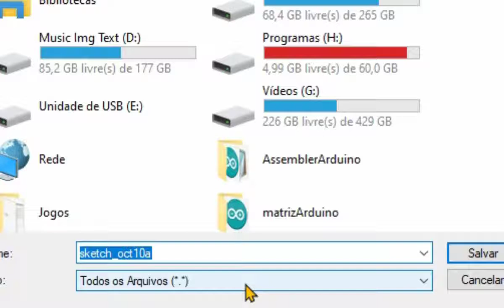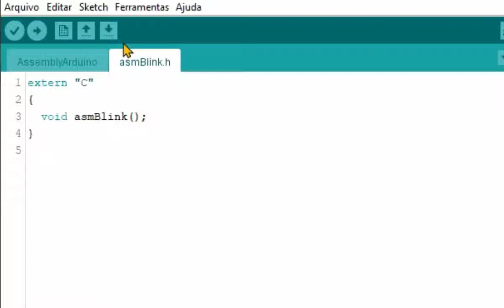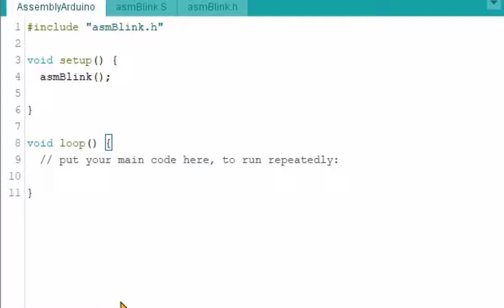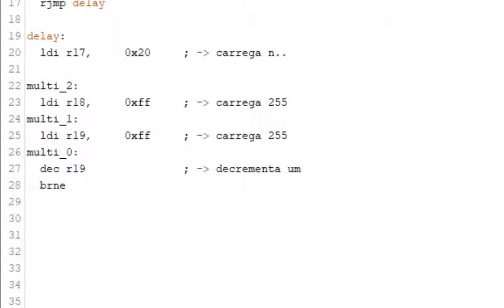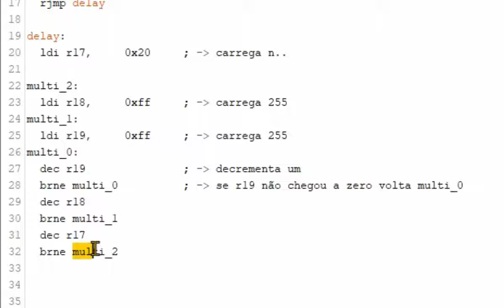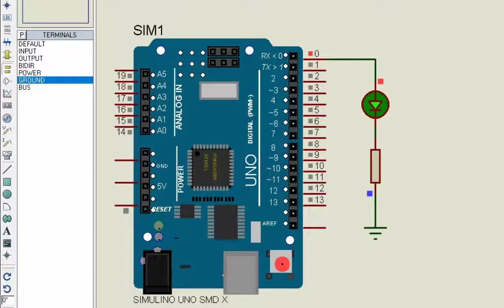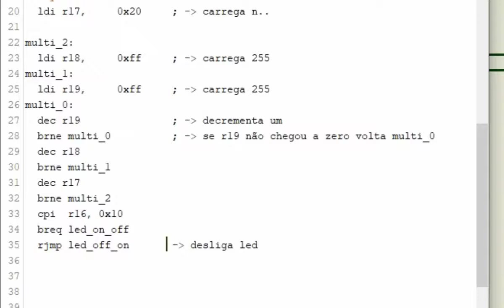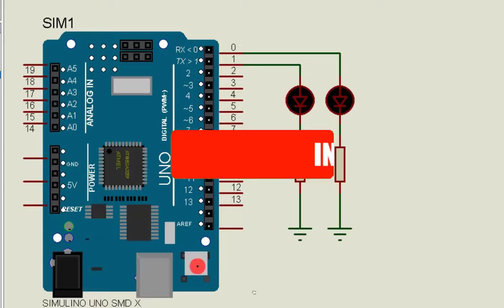Bink em Assembly Arduino